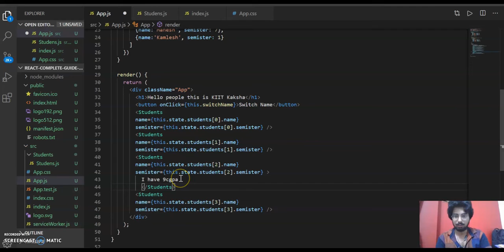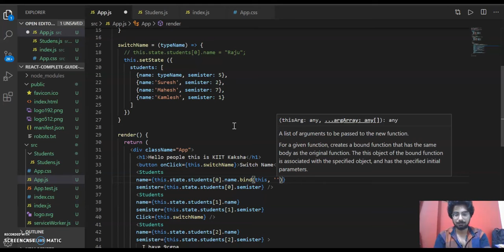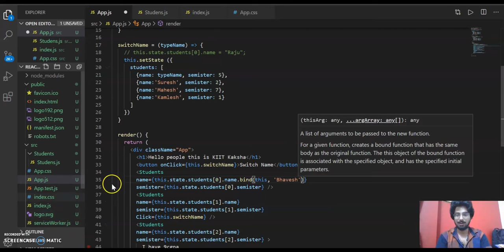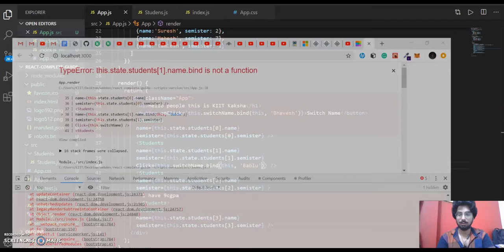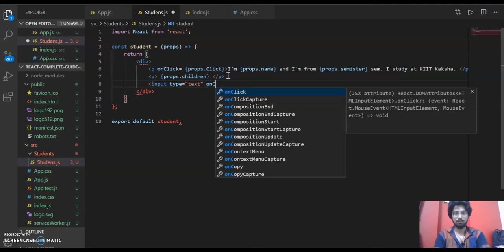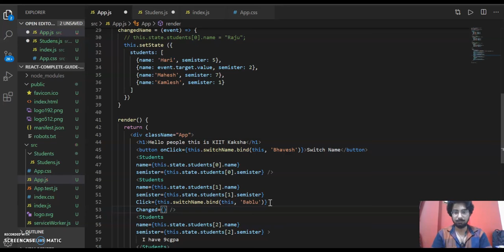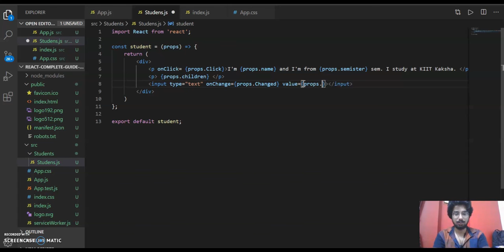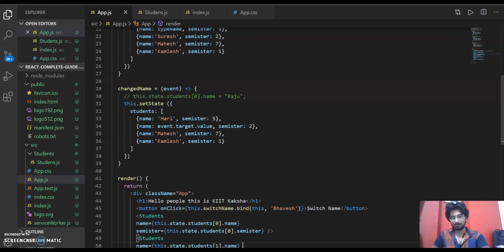6 - Two Way Binding | The Complete React Js, Redux, Hooks, Next Js Course | KIIT KaKsha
Welcome to The Complete React Js, Redux, Hooks, Next Js Course. Here We will teach you all the practical skills to master this wonderful language of React Js. Alongside we will be covering the rest related topics of React like redux and hooks. In the end, we will have the touchup with some Next Js. Overall this course is gonna give you sufficient skills and knowledge to do freelancing or get an internship. The hardest concept of React will be taught to you in a very simplified and descriptive way.

Course: The Complete React Js, Redux, Hooks, Next Js Course
Video No. : 6
Topic: Passing method references between components and adding two-way binding
Instructor: Abhinav Srivastava

KIIT Kaksha aims to bring you all the resources under one roof, that you need to boost your academic and professional career right from scratch. Either it's technology-based courses, alumni interviews, career guidelines, placement talks, projects, we have all of those and a lot more under the hood.